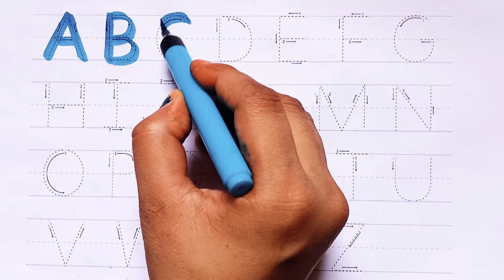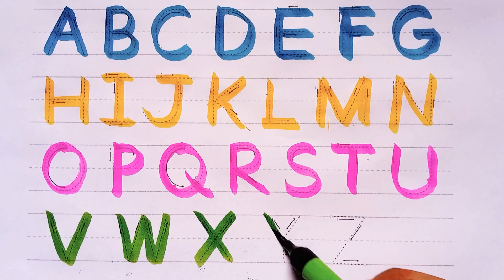A for Apple,B for Ball, Alphabet, abcd, abc, छोटे बच्चों की पढ़ाई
A for Apple, B for Ball | Alphabets | a for apple | छोटे बच्चों की पढ़ाई
@Hindi English Playgroup
 @Hindi English Pathshala
Alphabets and varnmala

Abcd, learning ABCD small boy learning apps capital ABCD small ABCD meanings etc. trucks for kids, videos for kids, car toys, car for kids, abc song, abc songs.

apple song
abcd
abcd song
a for Apple b for boll
abcd rhymes
a se anar
abc song
Hindi varnamala
anar
phonics song
capital
a for Apple song
hindi varnmala
k se kabuter kha se khargosh
anar aam
ka kha ha gha
आइई
हिंदी वर्णमाला
abcd abcd
anar aam imli
 कबूतर
abcd poem
hindi rhymes
कखग हिंदी
a anar
abcd song
ginti कखग
alphabet
asana
barakhadi
hindi alphabet learning
hindi letters
hindi swarmala
a आ
बालगीत
atoz
balgeet
k se kabuter
nursery rhymes